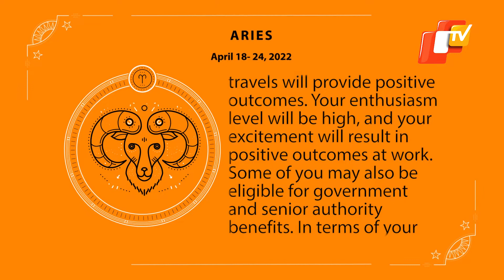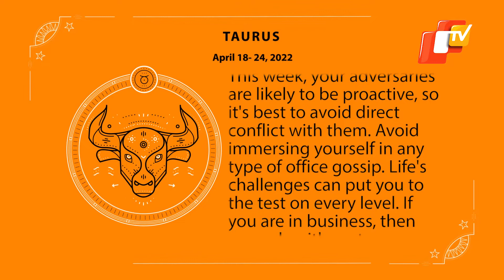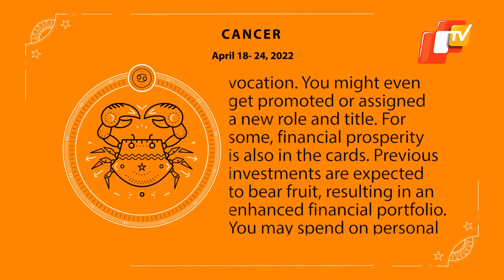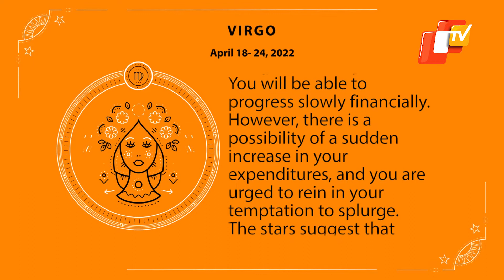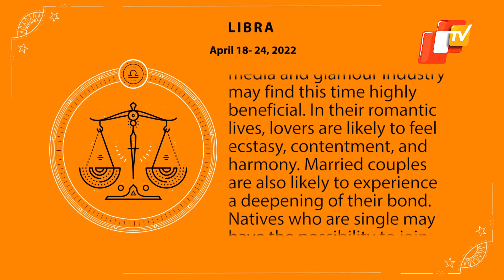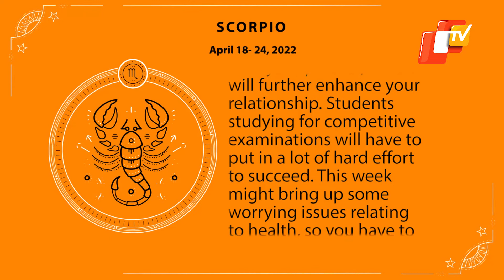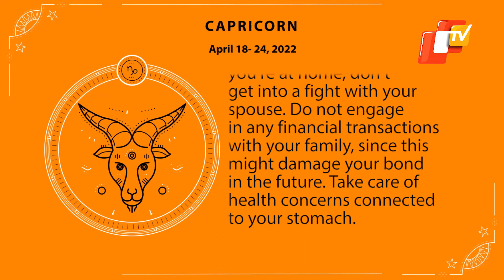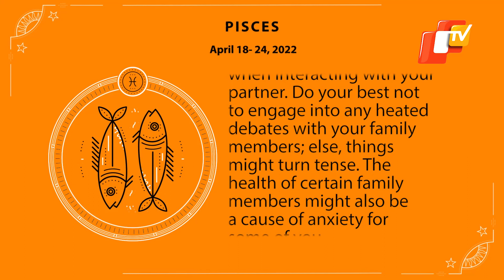Horoscope For Week April 18-24: Check Prediction And Tips For All Zodiac Signs | OTV News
Horoscope For Week April 18-24: Check Prediction And Tips For All Zodiac Signs

0:00 - Intro
0:15 - Aries
1:15 - Taurus
2:15 - Gemini
3:15 - Cancer
4:15 - Leo
5:15 - Virgo
6:15 - Libra
7:15 - Scorpio
8:15 - Sagittarius
9:15 - Capricorn
10:15 - Aquarius
11:15 - Pisces